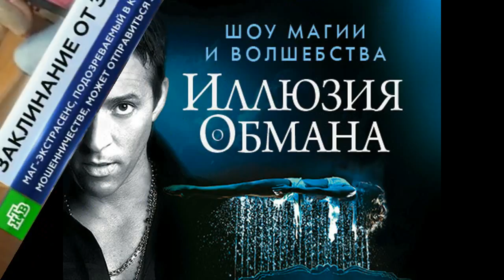Магия Обман Майский Жук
Магия Обман

 Магия Обман
Если начали простые наши "старты",
То это выбор и указание "карты",
Затем, в моих руках "карта" исчезает.
Это удивляет, это возбуждает.
 Магия Обман
Есть два рода обмана как анфас
Первый из них - я дурю вас.
Второй - вы сами себя дурите.
Себе, лично, мозги пудрите.
  viola
 Магия Обман
 Магия
  sax
Все это делается с лозунгом:
И с вашим, разумеется, мониторингом
Скажем: сегодня будет лучше, чем вчера.
На этом обещании и стоит политигра.
 Магия Обман
  viola &flute & hamond solo "Политигра"
Разум обманывает нас ежедневно!
Он извращает реальность повсеместно,
чтобы сделать ее такой, как мы хотим,
Такой как нам нужно. На том и стоим.
 Магия Обман
Чтобы хотя бы что-то имело смысл,
Даже если эго вовсе нет. Паразитизм!

4 июня 2018 из альбома "Майский Жук - Лежа на спине" 2018